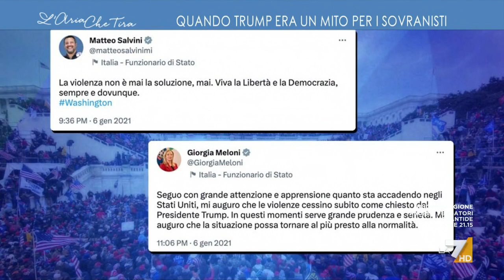La simpatica gaffe 'cinematografico-calcistica' di Maurizio Gasparri: "Clint Eastwood ha fatto ...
Maurizio Gasparri (Forza Italia): "Uno si vede 7-8 degli ultimi film di Clint Eastwood e si fa un'idea su questa America profonda, di questi personaggi di provincia che reagiscono armati, come in 'Grande Torino'".